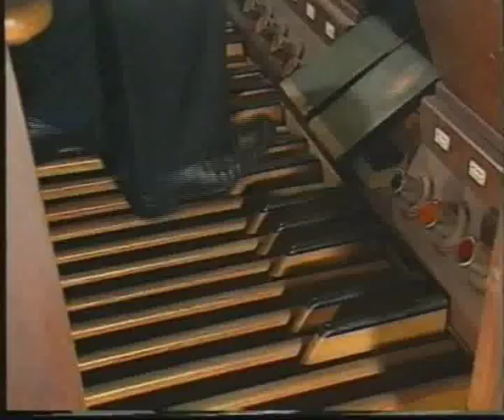Olivier Messiaen: Transport de joie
Messiaen's "Transport de joie", extracted from "L'Ascension " (1932-33), played by Philippe Delacour on the great Haerpfer-Aubertin Organ of Chateau-Salins, France